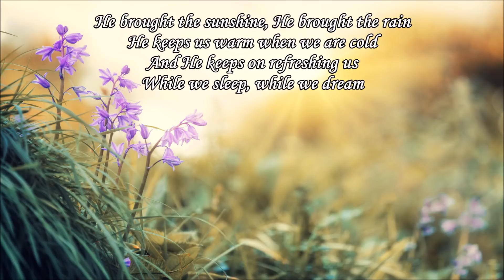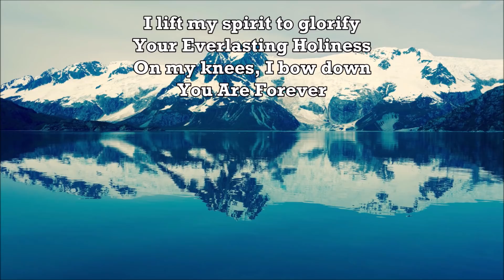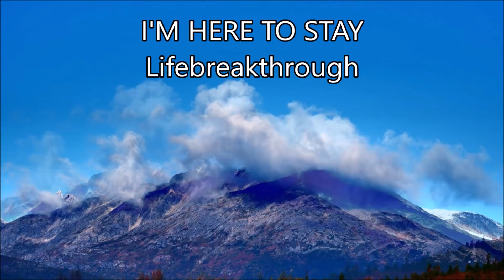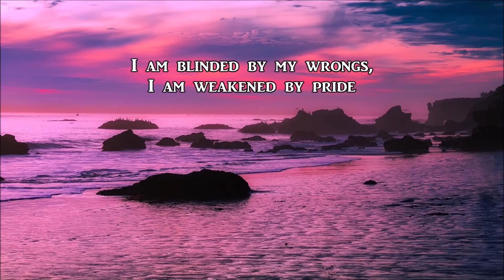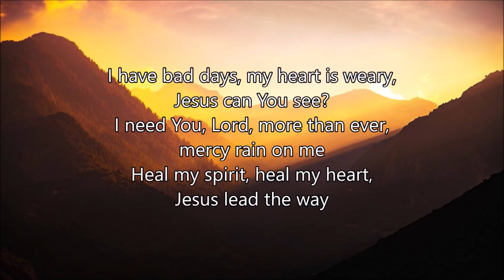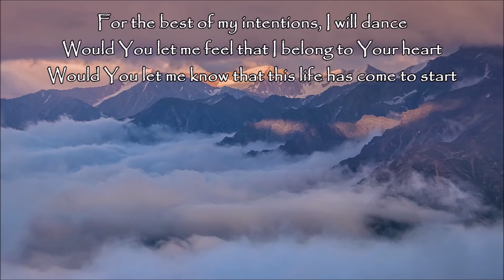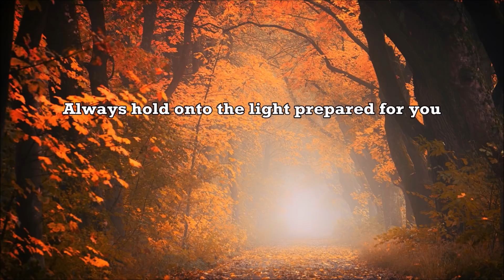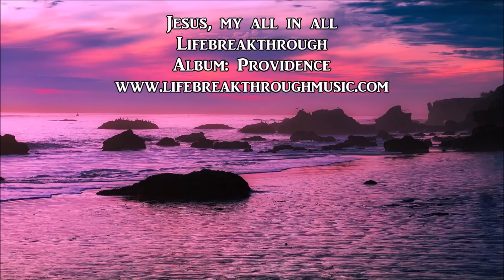Little Flowers - COUNTRY GOSPEL PLAYLIST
0:00     Little Flowers
4:09     Glory To The Lamb
9:07     Jesus Lead The Way
12:45   I'll Keep On Believing
16:04   You Never Let Me Go
20:35   You Are Forever
25:51   Poor Man's Prayer
29:23   The Hiding Place
33:17   I Believe
37:55   I'm Here To Stay
42:40   Jesus Way
45:37   Praise You Anyway
49:56   I Surrender
54:00   Forever Faithful
58:08   Jesus, My All In All